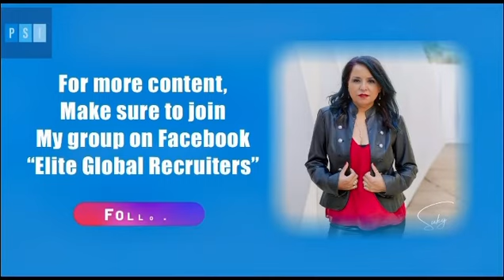Try and try again, failure is where we learn